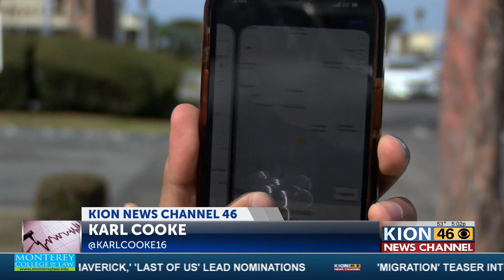Tuesday’s earthquake raises concerns about safety if a big one were to occur